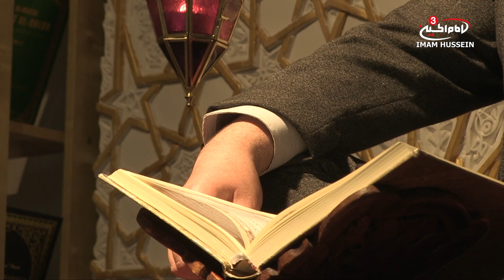The Holy Quran: Surah Ibrahim 31 to 34 | Morning Baraka Ramadhan | EPS 4 - S2